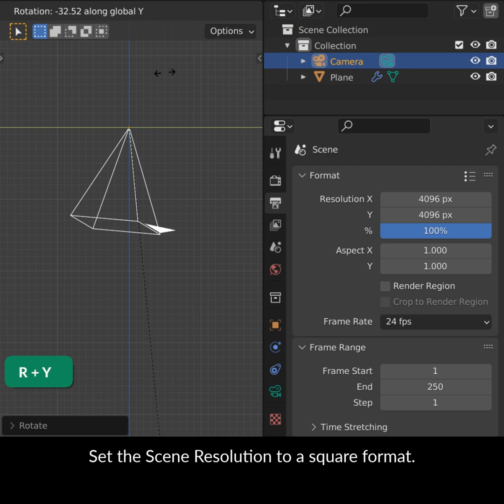Blender Secrets - (UNLISTED) Sculpting Seamlessly Tiling Normal maps or Displacement maps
Just a heads up: I've set this video to Unlisted because there's a mistake in it, at 0:36 it should be set to Tiling X & Y and not Mirror X & Y. I'll repost a fixed version next week.